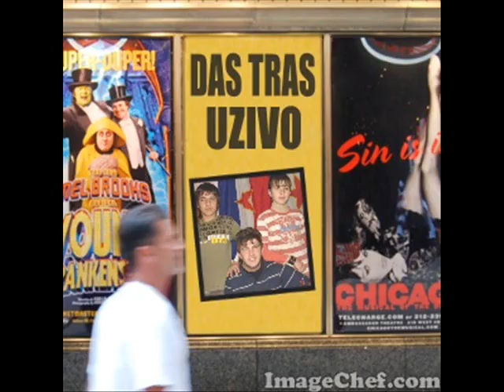smolare Das Tras Krivo je more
by marjan smolare